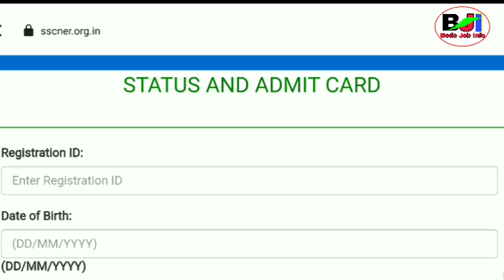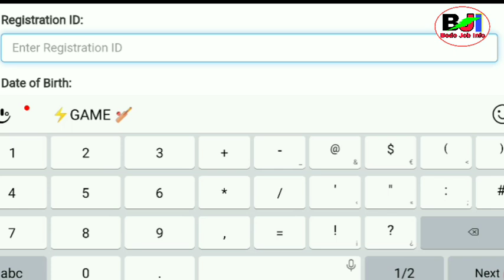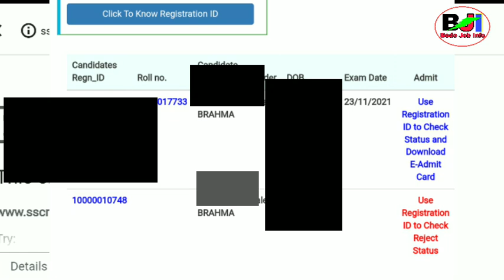SSC Gd Admit होबाय बयबो Download खालामदो NE States SSC Gd Constable Admit Card Released 6_November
SSC Gd Constable Admit Card Download Link

SSC Gd Admit Card Status Check, SSC Gd Admit Card, SSC Gd Admit Card Link Activated, SSC Gd Recruitment, SSC Gd Online Exam, SSC.